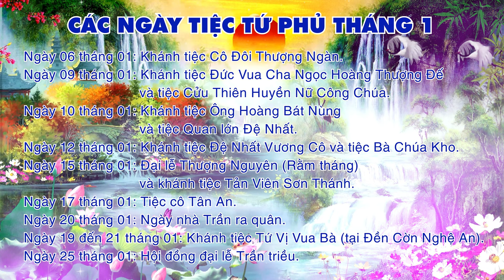Các Ngày Tiệc Tứ Phủ Tháng 1 | Quay Phim Chụp Ảnh Truyền Thống